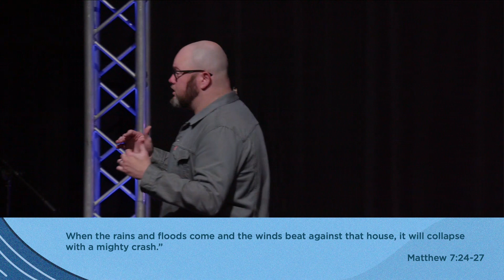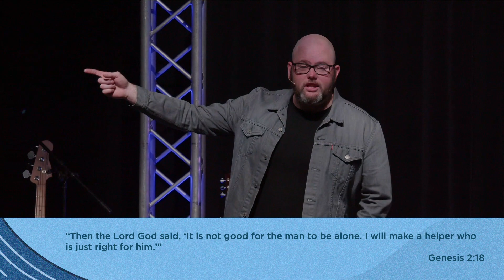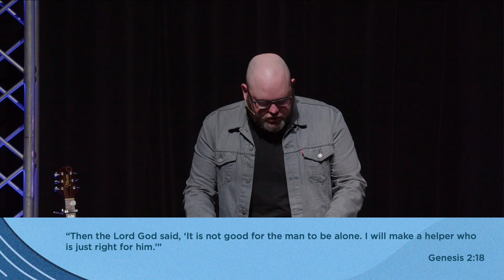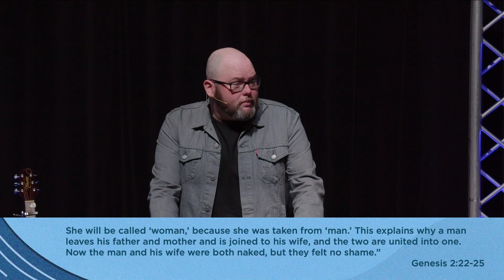Marriage On The Rock | Genesis 2 | Ps Nick Newman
This week’s message from Pastor Nick about the foundation of marriage. This message was recorded live on April 21st, 2024.